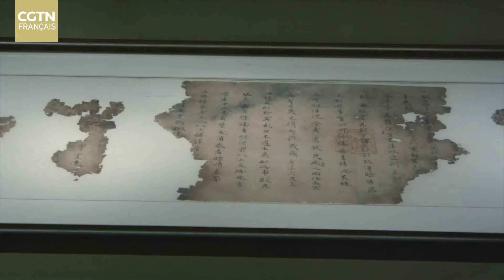Si le passé pouvait parler 3 - EP16 : Figurines et documents d’Astana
Je m’appelle Guo Wenzhi, clerc au district de Gaochang du département de Xizhou. Je suis chargé de la transmission des écrits officiels et du contrôle des instruments juridiques. Mais les gens me surnomment aussi « l'Encyclopédie de Gaochang », « l'encyclopédie » !